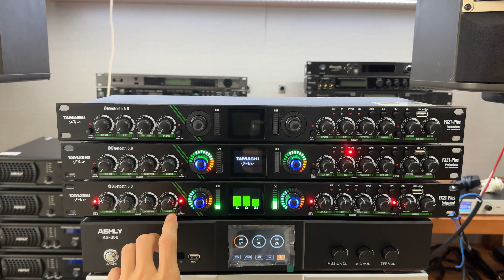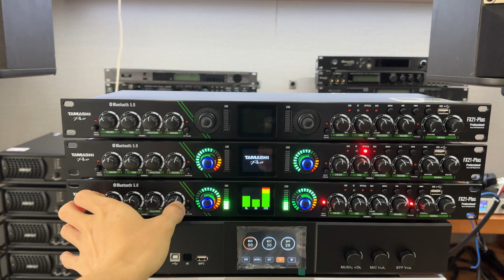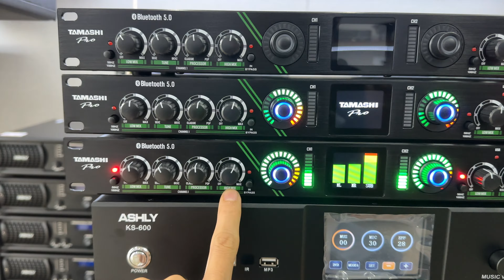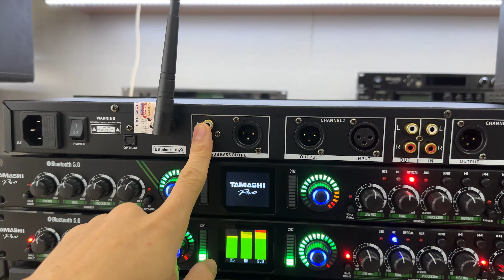[XẢ KHO] Nâng tiếng chính hãng Tamashi FX21 Plus | Quyết Audio | LH: 0981058656